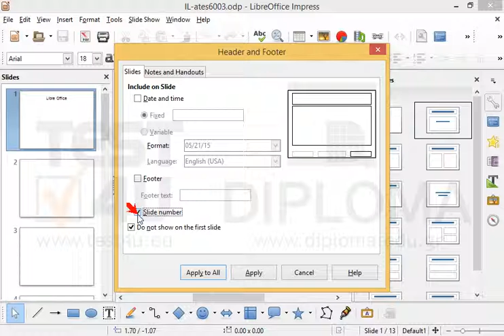Apply auto numbering on every slide of the presentation.